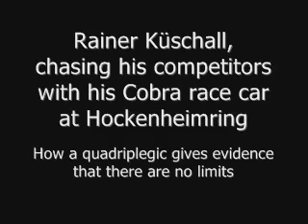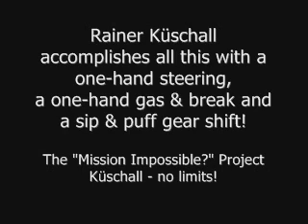Rainer Küschall with his Cobra at Hockenheimring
Witness Rainer Küschall's "Mission Impossible?" project! Rainer is a quadriplegic wheelchair driver. He wants to prove that physical disability can be compensated by modern technology. Rainer broke his neck and since then can not move his fingers and hands. He got only little functionality in his arms and can not use his legs at all. Therefore the braking and steering is assisted by servo power. Gear shifting is accomplished by a special sip & puff system, blowing and sucking air through a tube, which gives the signals for up and downshifting to a computer system. Rainer finished the International Sports Car Challenge championship 2009 on third position. Sympathizers to support the "Mission Impossible?" project are very welcome.